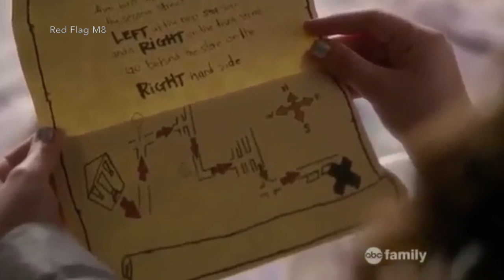BEMMET season 1 yo!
switched at birth, bemmet story. music Surrender. Hope you enjoy it